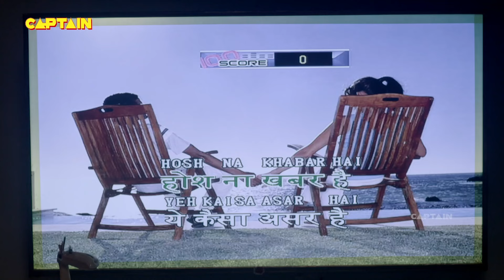अपनी दुकान के 100 साल पूरे होने पर आये बालकृष्ण गरीब बच्चो को खाना खिलाने || Bhakharwadi Full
अपनी दुकान के 100 साल पूरे होने पर आये बालकृष्ण गरीब बच्चो को खाना खिलाने || Bhakharwadi Full E.P 4

All the family members along with Anna's friend start a dress contest where the dare was to wear kids dresses and show up. Anna opposes but fails due to the approval of all.